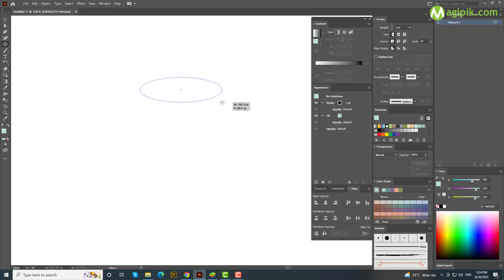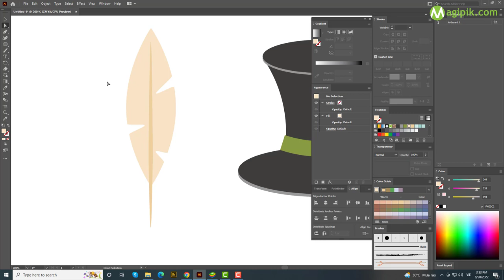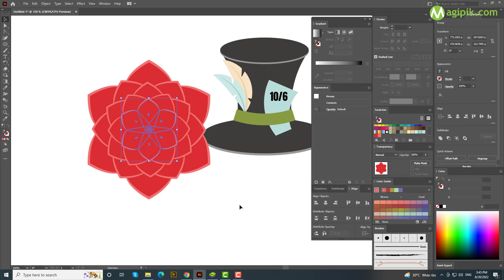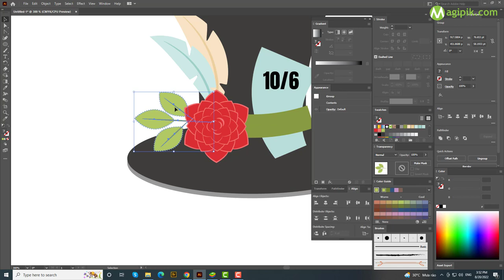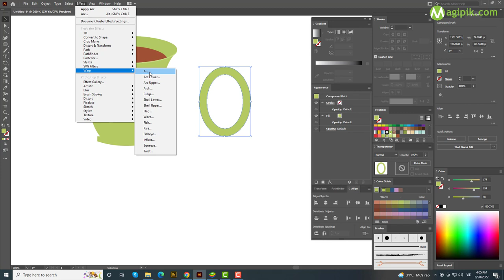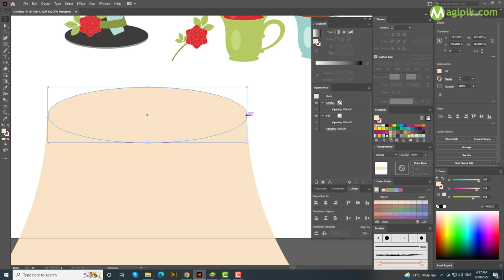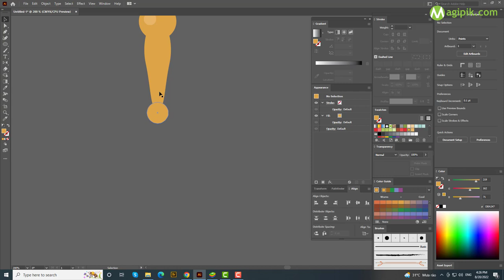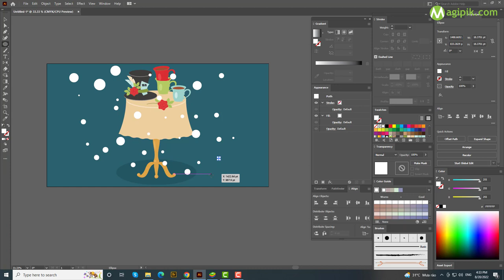How to Create an Alice in Wonderland Tea Party Scene in Adobe Illustrator